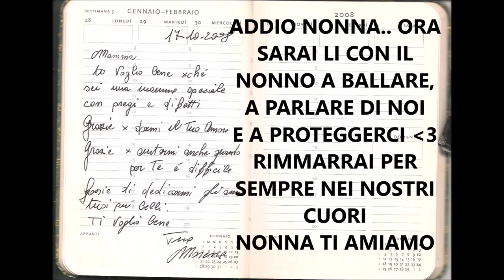la nonna migliore del mondo : Mariuccia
in memoria di una nonna meravigliosa, una nonna piena di se , una nonna allegra , sincera, dolce , simpatica, con le mani bucate, sempre pronta a ridere e scherzare con te ... purtroppo quest'angelo ci ha lasciato il 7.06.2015 ma ci ha lasciato solo fisicamente perchè sarai per sempre nei nostri cuori   ci proteggerai insieme al nonno ti ho amato , ti amo e ti amerò per sempre nonna Mariuccia